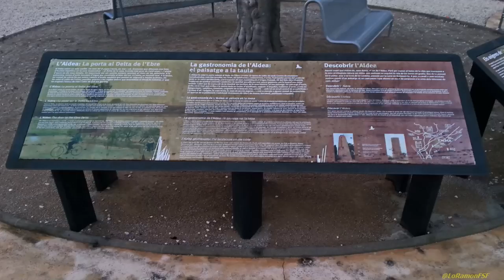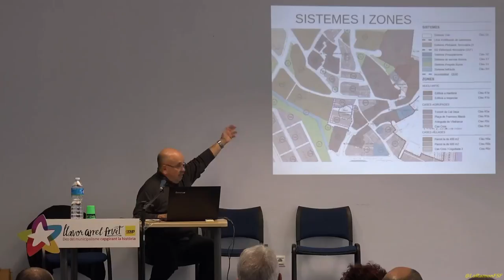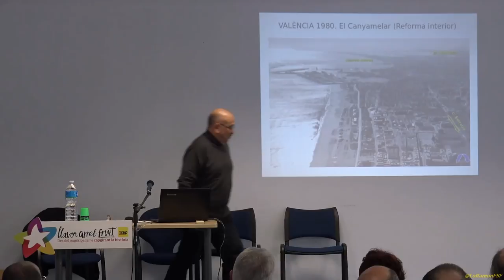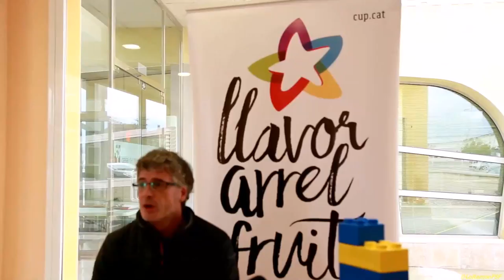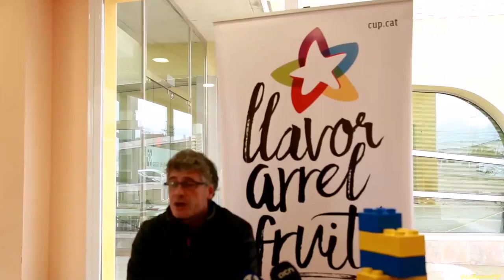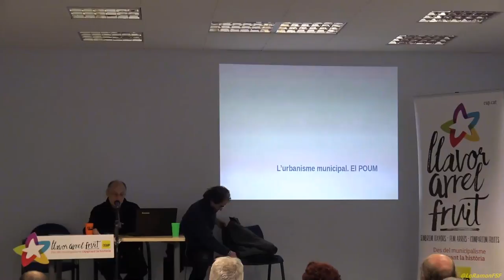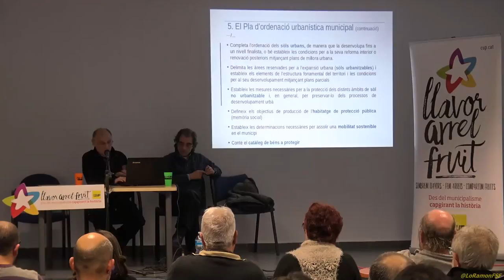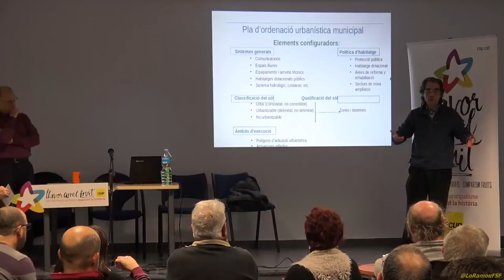Jornada "Urbanisme i gestió del territori: eines per a una nova República"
0. Introducció: a càrrec d'un membre de l'Àrea de Política Institucional del SN
9h30 - 9h45
1.- Els nous reptes de les polítiques urbanístiques, ambientals i territorials. Introducció pràctica
- Francesc López - arquitecte, urbanista i coordinador del Grup de Treball d'Urbanisme i Infraestructures de la CUP
9h45 - 11h45
PAUSA / 11h45 - 12h15
2.- La gestió del territori i el sòl. Funció social de la propietat i el nou model  que volem
- Mireia Boya - ambientòloga, doctora en «disseny ambiental» i professora associada a la UPF
- Sergi Saladié - geògraf, màster en «estudis territorials i urbanístics» i professor associat al Departament de Geografia de la URV
12h15 – 14h
DINAR / 14h - 15h30
3.- L’urbanisme municipal. Legislació, planejament, tràmits i limitacions
- Xavier Carceller - doctor en arquitectura, professor universitari, consultor i membre del GdT d'urbanisme de la CUP
- Carles Pérez -  arquitecte i professor titular de l'escola d'arquitectura de Barcelona
15h30 – 17h30
4.- Urbanisme, moviments populars i participació ciutadana
Taula rodona:
- Susanna Abella - portaveu de la Plataforma en Defensa de l'Ebre
- Maties Serracant - geògraf, regidor d'urbanisme al govern de Sabadell i activista contra el Quart Cinturó
- Joan Pons - ambientòleg, regidor de la CUP a La Canonja, implicat a la campanya contra BcnWorld
- Guadalupe Espinosa - Plataforma "Salvem lo Montsià"
17h30 – 19h

Dissabte 21 de gener de 2017
L'Aldea (Casal Jove - Av. Robert Graupera, s/n)

Riu en So.